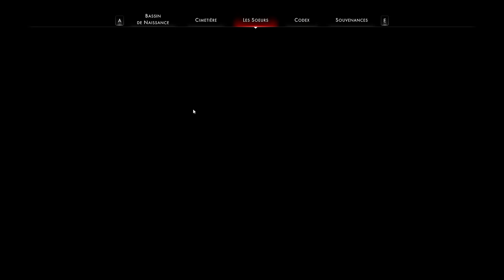[FR] Othercide - Let's Flight Ep14 - Dégats, Buff et Apéro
Aller hop, on se fait une nouvelle mission ! Et on en profite pour découvrir un peu les évenements. Deal ?
Si vous voulez vous aussi être un éclat d'esprit de la Mère écarlate, laissez un nom dans les commentaires ;-)

Vous êtes sur Youtube et en voulez plus ? La suite est déjà sur Peertube